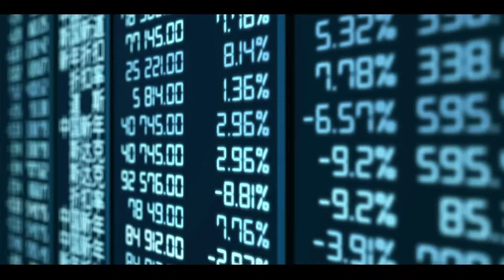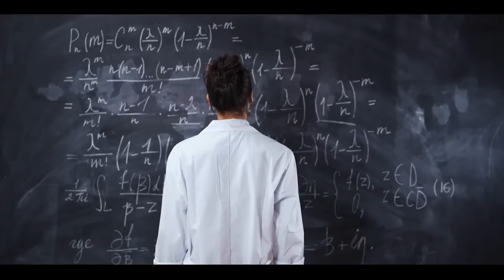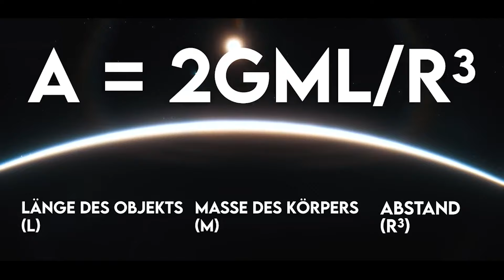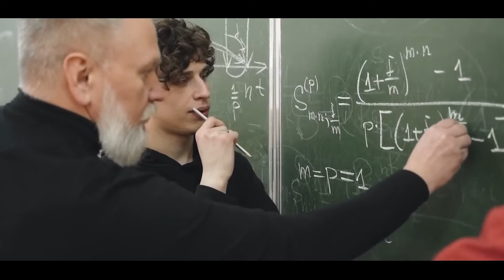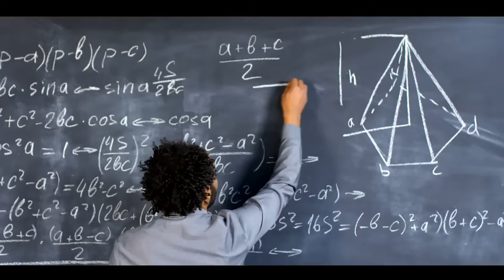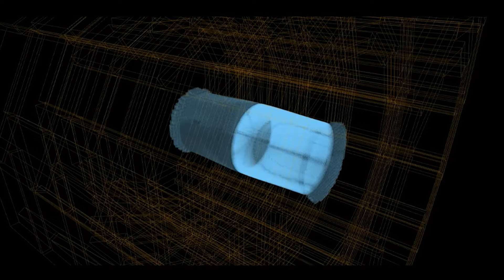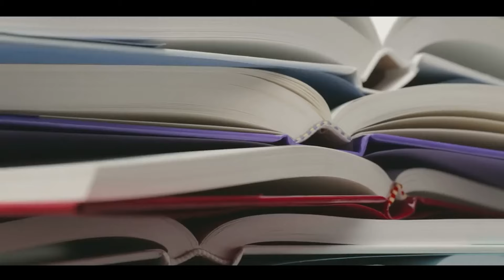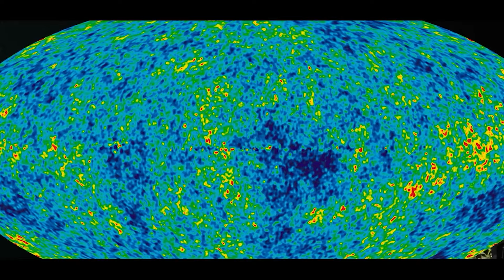Ist die neue Physik wirklich so bahnbrechend?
Willkommen in einer Zusammenfassung der Videos die sich mit dem Thema "Veränderungen in der Physik" beschäftigen! Hier findest du die neuesten Arbeiten aus der Physik direkt für dich zusammengefasst!

00:00 Fusions Reaktor bricht Weltrekord!
09:10 Quantenphysik und Quantenmechanik steuert deine Emotionen?
21:00 Etwas extrem merkwürdiges passiert in einem schwarzen Loch!
36:00 Messung des Higgs Bosons deckt KOMPLETT neue Physik auf?
47:30 Unerwartete Folgen der Form des Universums

Die einzelnen Videos aus dem Video findest hier falls du Sie dir einzeln anschauen möchtest: